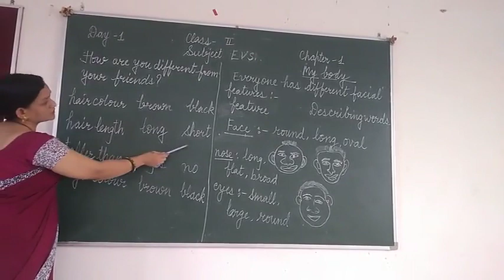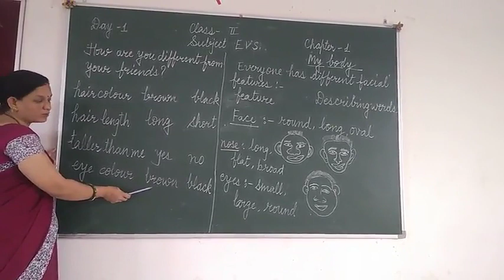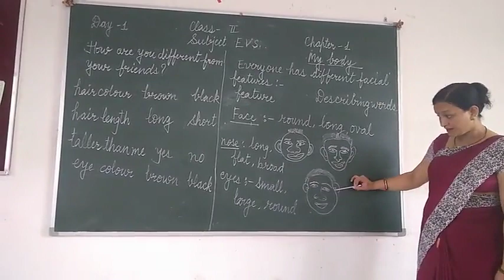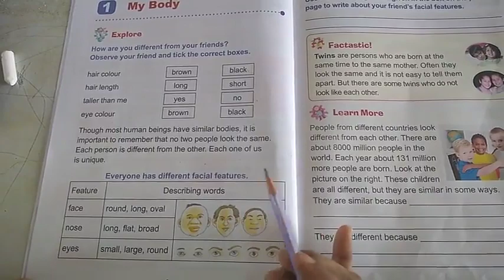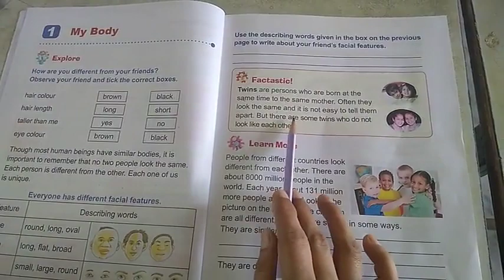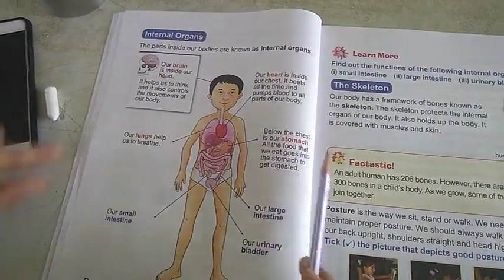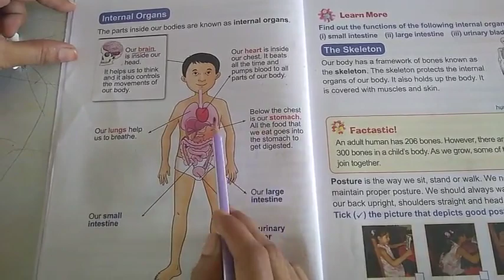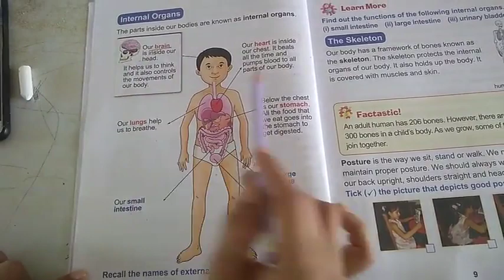Padmawati convent school bundi Evs class 2 lecture 1